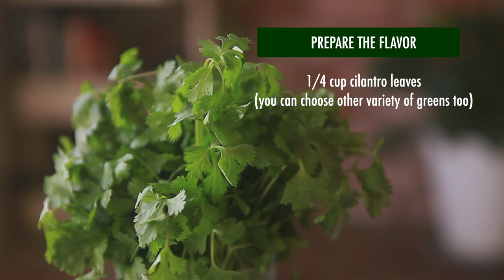Roasted Garlic and Cilantro Bread - NO KNEAD Bread Recipe for Beginners!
Roasted Garlic and Cilantro Bread!  It is a NO KNEAD Bread Recipe for Beginners! It has Soft Crumbs and Golden Crust Bread for Beginners!

The flavor combination of roasted garlic with fresh cilantro is amazing and to that I added some chili flakes for mild heat. It’s a delicious any day yeast bread to be enjoyed with soup, open toast or sandwich.

Over all 5 hours to prepare the dough and 45 minutes to bake the bread.

💗Please leave me a 👍🏽 if you liked this video

Tag me in your recipe remakes on Instagram by using the @playfulcooking so I can see them and reshare!